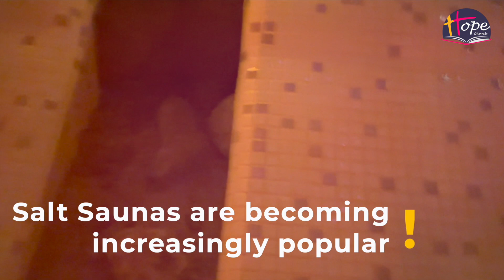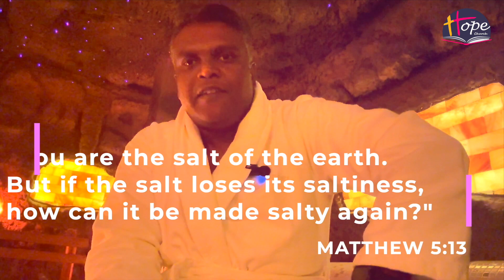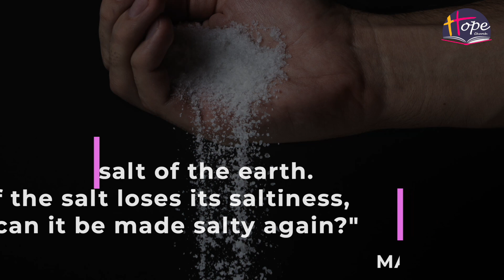Thoughts from a salt cave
Rev Josh Milton's travels take him to a salt cave in south east Europe